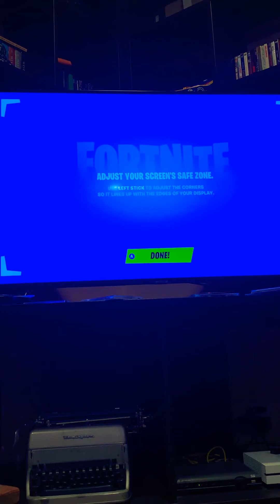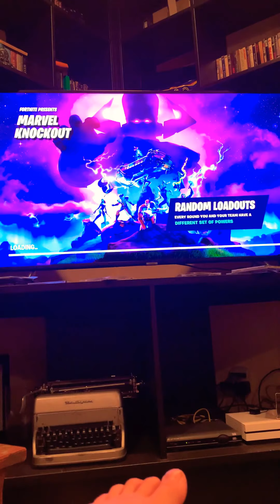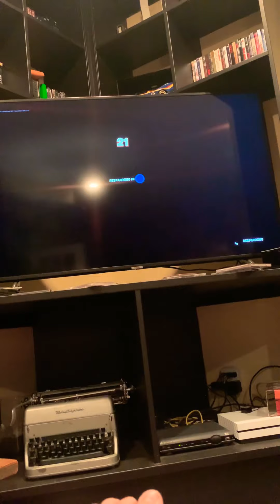Playing Fortnite on the Xbox